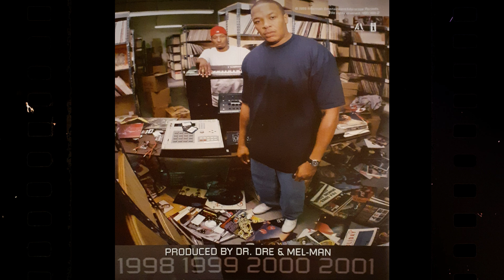Bitch Niggaz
Bitch Niggaz    - Dr Dre (Feat. Snoop Dogg, Hittman  &  Six - two)